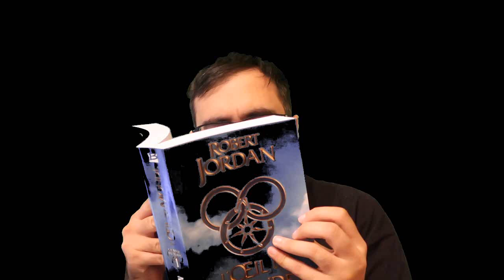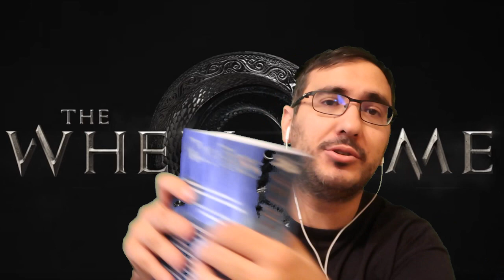LA ROUE DU TEMPS épisodes 1-2-3 critique post projection